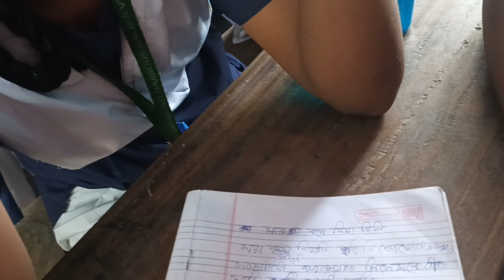Workshop on 21.02.2023 for reading and Writing at Diamond Harbour Baloja Vidyaniketan(5)